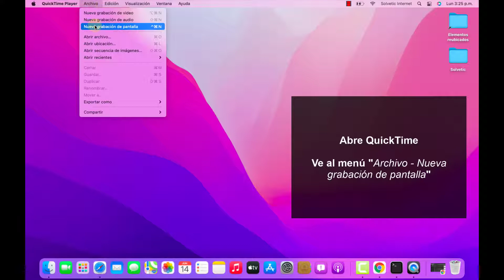🎥 Cómo grabar pantalla en macOS Monterey sin apps ✔️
Videotutorial de Solvetic para saber cómo grabar pantalla en macOS Monterey sin apps ⭐ 𝗧𝗨𝗧𝗢𝗥𝗜𝗔𝗟 𝗘𝗡 𝗧𝗘𝗫𝗧𝗢

Cómo hacer captura de video en mac. En este vídeo te explicamos cómo grabar la pantalla de tu mac sin apps, con las opciones de QuickTime Player. Un programa que te permite grabar la pantalla completa de Mac, o solo una parte de la pantalla que elijas. Aprende cómo grabar la pantalla de MacBook, iMac o MacBook Air siguiendo los pasos. No necesitas instalar aplicaciones internas para poder hacer una captura de vídeo en tu Mac con audio. (grabar pantalla mac con audio interno)